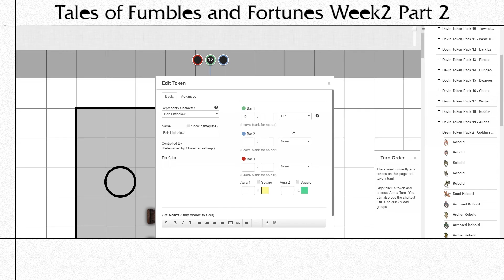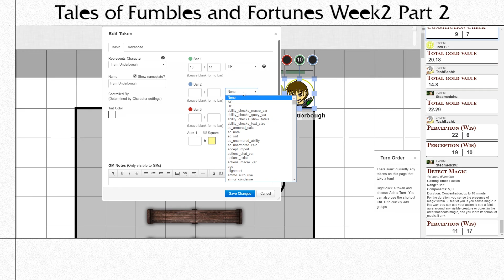Tales of Fumbles and Fortunes: Season 2 Week 2-2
So a new year and a new game of D&D, which also means a new season for Tales of Fumbles and Fortunes. With a couple new players and a new region of the world for the players to quest through.
This week the players continue to deal with the Kobolds that have stolen supplies, along with a new ally in Bob Littleclaw

---Guest Links
SteamedChu Cosplay: